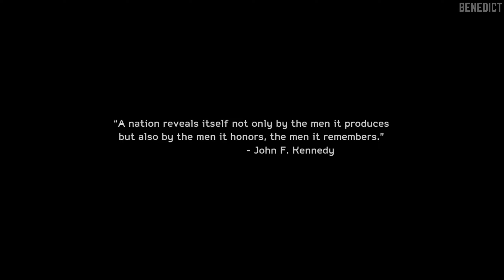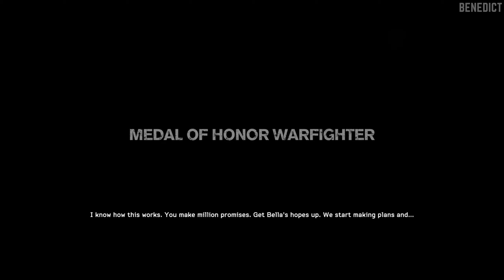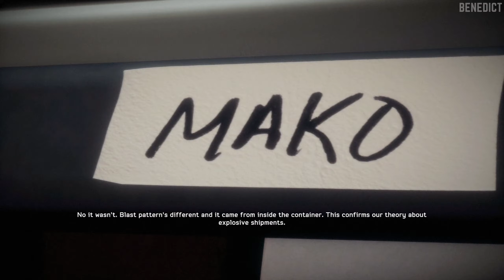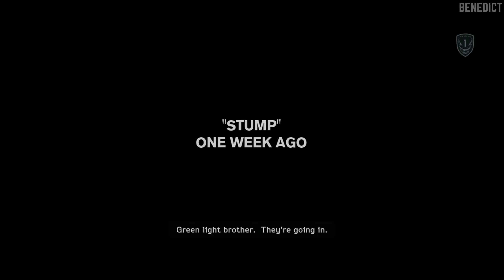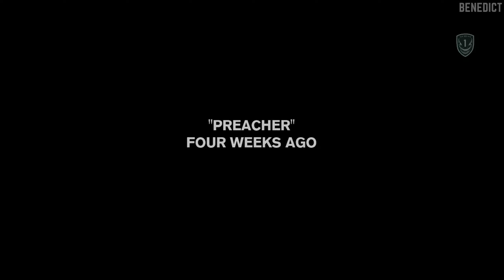MEDAL OF HONOR: WARFIGHTER | Xbox 360 Gameplay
Medal of Honor: Warfighter is a first-person shooter video game developed by Danger Close Games and published by Electronic Arts. It is a sequel to 2010's series reboot Medal of Honor and the fourteenth installment in the Medal of Honor series. The title was announced on February 23, 2012, and was released in North America on October 23, 2012, in Australia on October 25, 2012, and in Europe on October 26, 2012 on Microsoft Windows, PlayStation 3, and Xbox 360.

The games' single-player campaign picks up where Medal of Honor (2010) left off, as it follows the Navy SEALs from the previous game's AFO Neptune. The gameplay in Warfighter features different aspects than its predecessor. Features from the previous game such as peek and lean, requesting ammunition (now unlimited), and sliding returned. New features in the campaign like the Dynamic Door Breach and environmental destruction have been added.